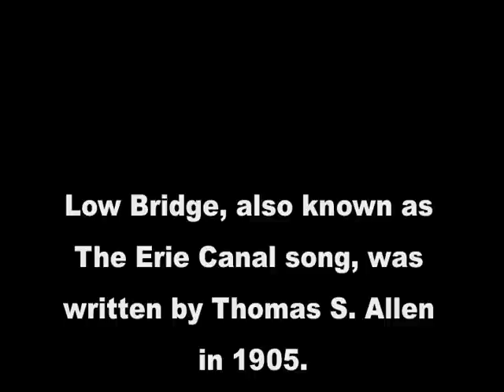Low Bridge - The Erie Canal song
The popular song "Fifteen Miles on the Erie Canal" was written in 1905 by Thomas S. Allen after Erie Canal barge traffic was converted from mule power to engine power, raising the speed of traffic above fifteen miles per day. The tune is sadly nostalgic. Also known as "Low Bridge, Everybody Down," "The Erie Canal Song," "Fifteen Years on the Erie Canal," "Mule Named Sal," and "Fifteen Miles on the Erie Canal," the song memorializes the years from 1825 to 1880 when the mule barges made boomtowns out of Utica, Rome, Syracuse, Rochester, and Buffalo, and transformed New York into the Empire State.